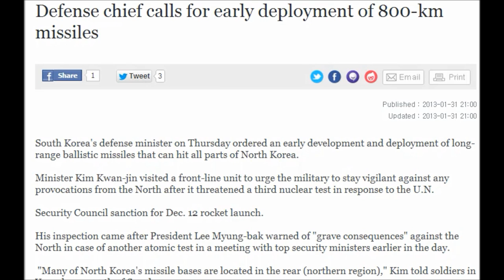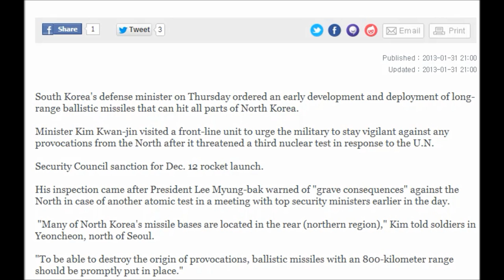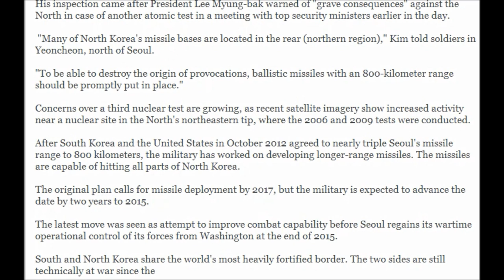(South Korea) Defense chief calls for early deployment of 800-km missiles 2/1/2013